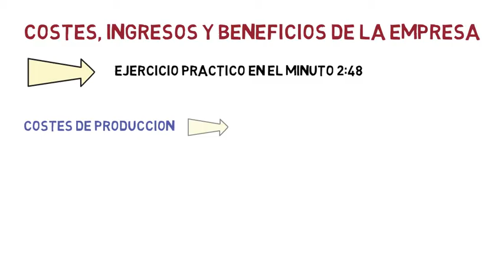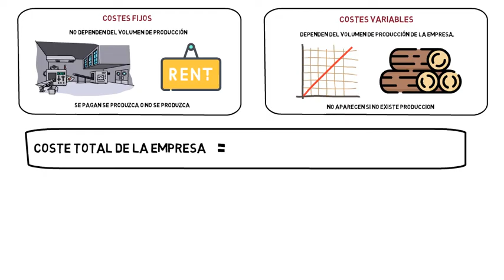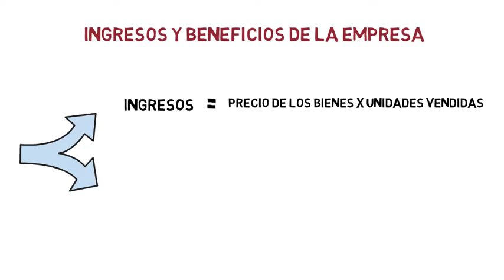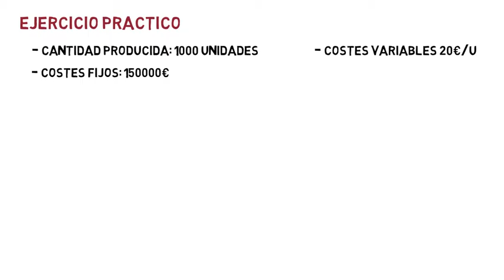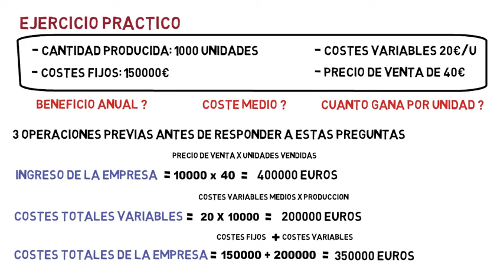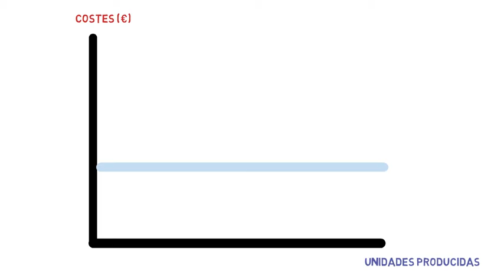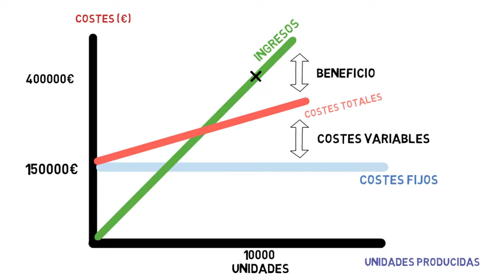Costes Ingresos y Beneficios✍ + EJERCICIO | Economía de la Empresa 2 Bachillerato 47#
En el capitulo de hoy hablaremos sobre los conceptos de costes ingresos y beneficios, además realizaremos un ejercicio practico. Espero que os guste. Este video forma parte del tema 5 del curso completo sobre la economía de la empresa, asignatura de 2º bachillerato. Abajo te dejo los enlaces a todos los videos del tema por si te interesa

Tema 5. La producción de la empresa

Índice de la productividad global y tasa de variación de la productividad

Índice ✓
00:00 ¿Qué son los Costes de Producción?
00:35 Costes Fijos
00:46 Costes variables
01:18 Formula del Coste Total de la empresa
01:28 Formula de los Costes Medios o Costes por Unidad
01:52 Coste Fijo Medio y Coste Variable Medio
02:15 Ingresos y Beneficios de la Empresa y sus formulas
02:49 Ejercicio practico de Costes, Ingresos y Beneficios
05:27 Representación Grafica del Ejercicio de Costes, Ingresos y Beneficios